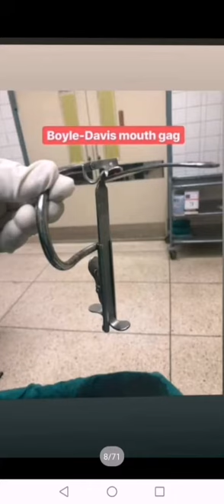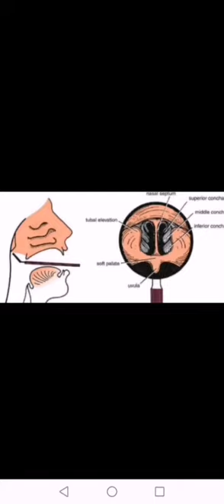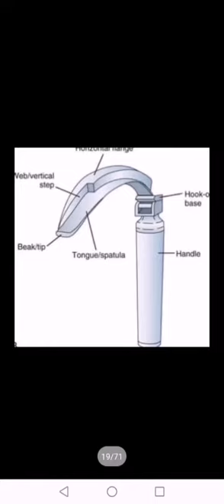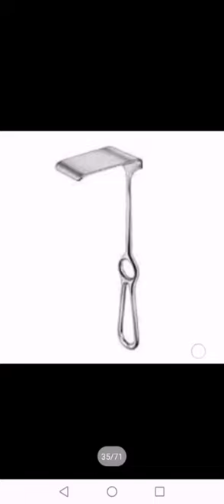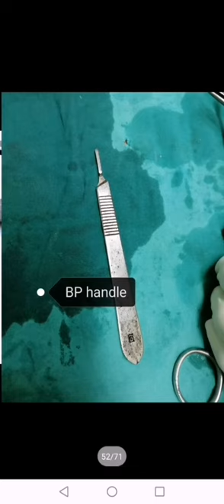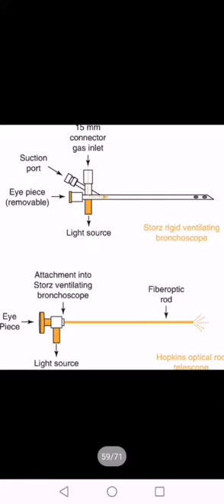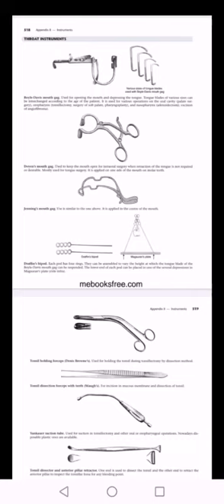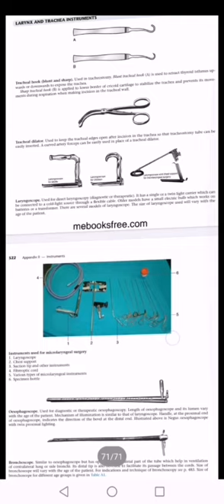Instruments used in Oral cavity, pharynx, larynx Examination And Surgery... Ospe part. 2